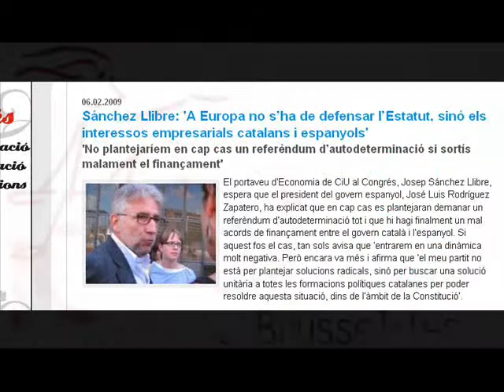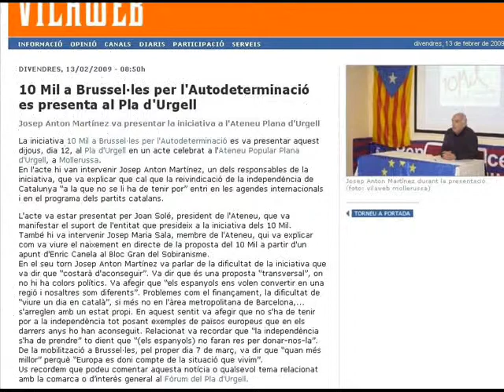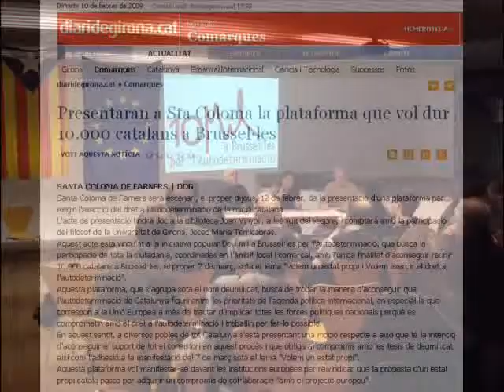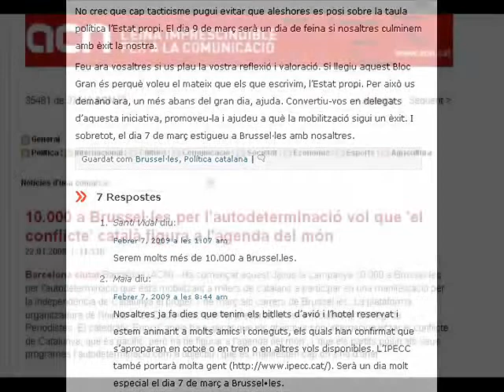A Sant Hilari Sacalm.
Presentació de 10Mil a Brussel·les per l'autodeterminació
14 de febrer de 2009